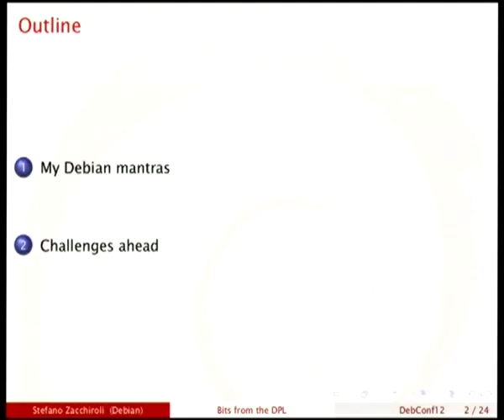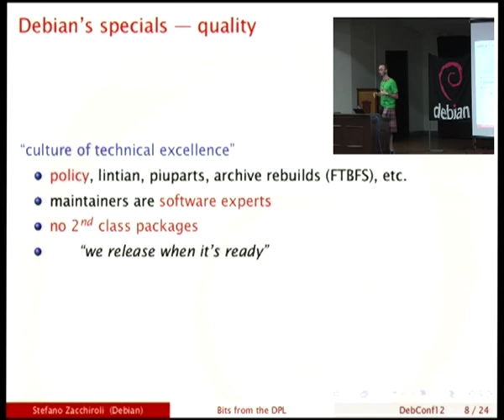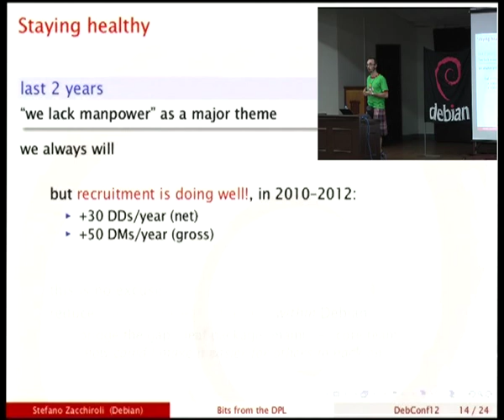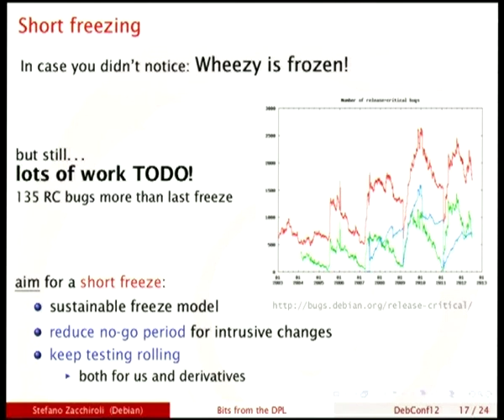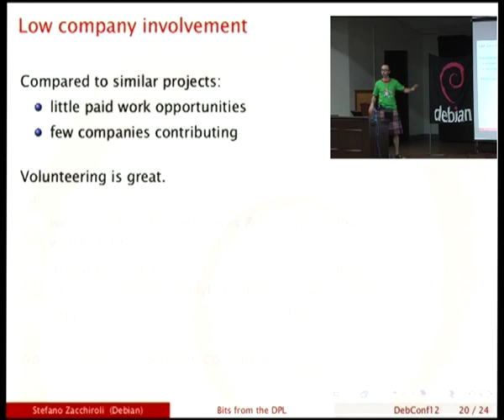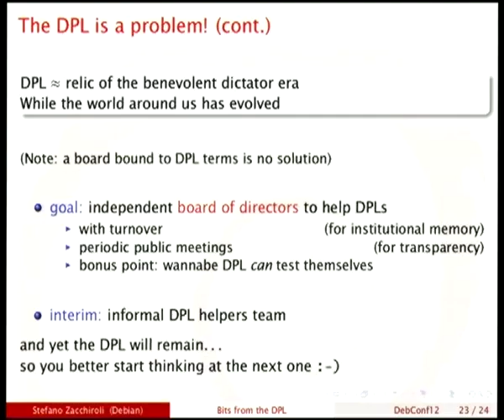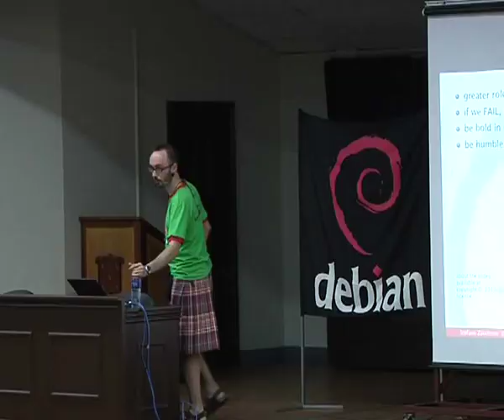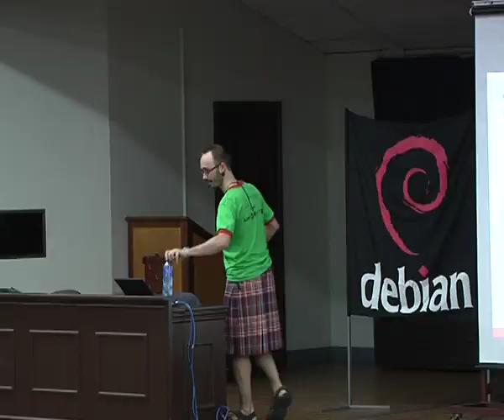Bits from the DPL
At: DebConf12
Room: Aula Magna
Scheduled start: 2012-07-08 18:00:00